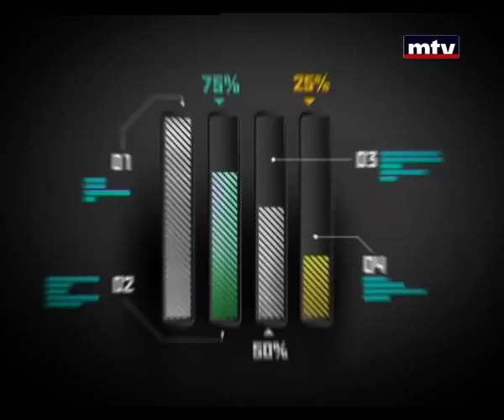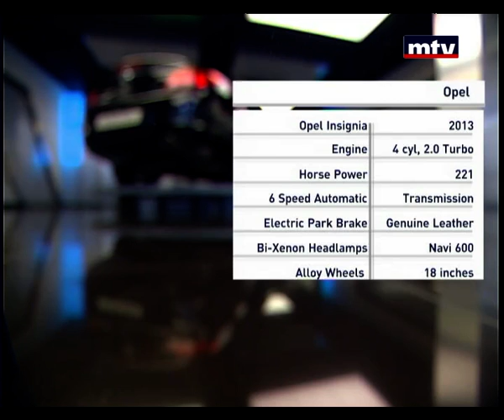Auto Focus - Opel Insignia 30/05/2014